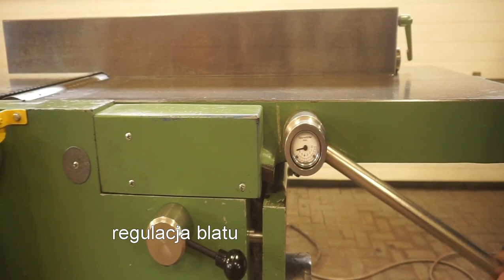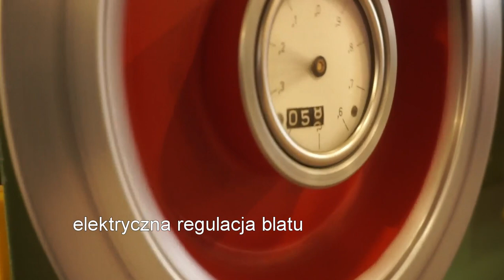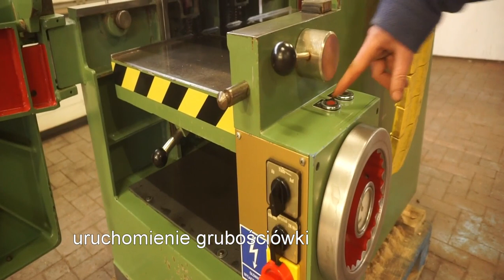Wyrówniarko – grubościówka WOLF AD 510S - Mar-Masz | Woodworking Machines